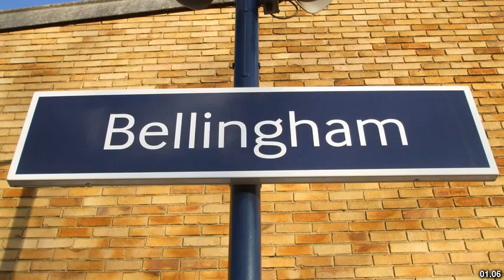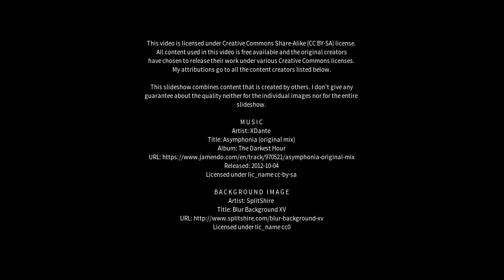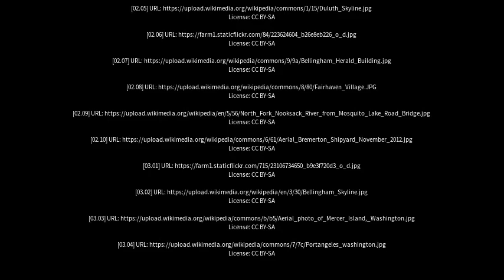Best places to visit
Best places to visit - Bellingham (Australia) Best places to visit - Slideshows from all over the world - City trips, nature pictures, etc.